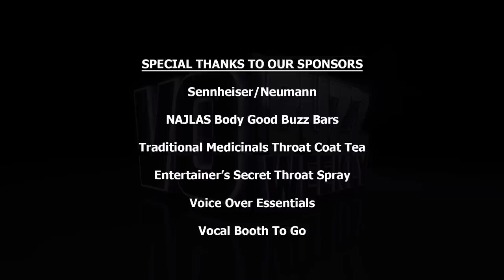PT2 Husband & Wife Voice Over Team - Grant & Jessica Gee-George | Voice Actors, Acting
Chuck and Stacey continue their conversation with the Voiceover Dynamic Duo, Grant George and Jessica Gee George, who offer tips for self-direction and breaking down a voice over script. They explain their process for submitting work and their approach to promotion and marketing strategies for getting in front of the people who can hire them.

Grant and Jessica discuss their ROI from marketing campaigns, being proactive about their efforts, and reference lessons they have learned from the book, Who Stole My Cheese.

They share how they have embraced changes in the business and some specifics about the ADR and looping process like the specialized skills voice talent need to have to do it. They speak to the idea of being versatile versus being pigeon holed and the importance of knowing who you are and how to market it to the industry.

Grant and Jessica give some amazing business tips to help keep your career moving forward and remind everyone to stay positive, have faith and allow yourself some time to rejuvenate along the way.

Follow everyone on Twitter @vobuzzweekly @demosthatrock @staceyjaswad @grantgeorgevo @jessicageorgevo